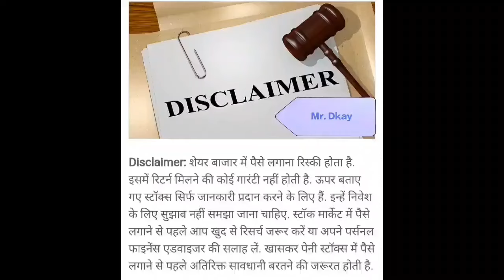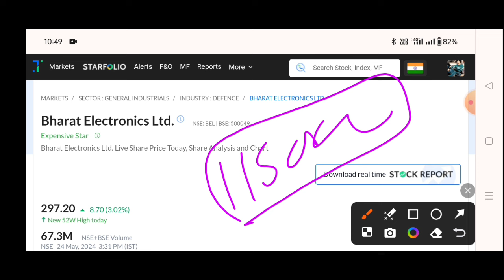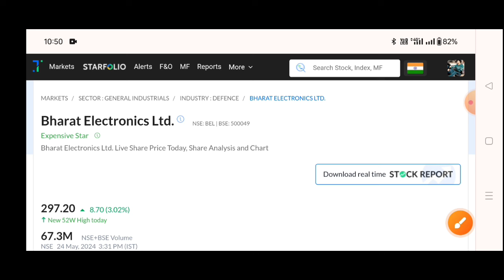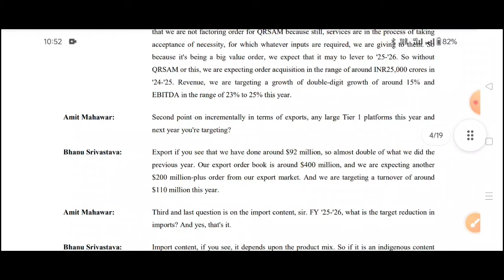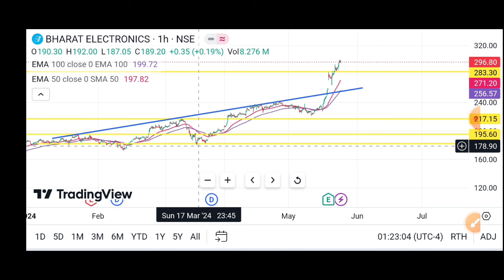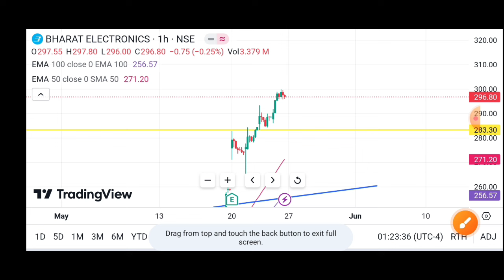BEL share latest news | bharat electronics share latest news | BEL Next Target?🎯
BEL share latest news | bharat electronics share latest news | BEL Dividend 2024

Topic Cover
BEL Q4 Results 2024
BEL Q4 Results Today
BEL Q4 Results
Bharat Electronics Q4 Results 2024
Bharat Electronics Q4 Results Today
BEL dividend,
BEL share price,
BEL share,
BEL share,
BEL taunk,